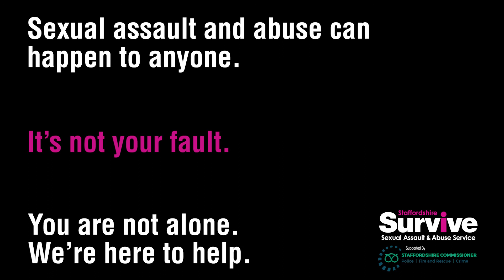Survive Sexual Assault and Abuse Campaign - Older Women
It is difficult to tell someone about an experience of sexual assault or abuse at any age. Telling someone what happened may be difficult for a number of different reasons including embarrassment, feeling ashamed or not being sure who can help.
‘Survive’ is Staffordshire Women’s Aid’s brand-new service which offers a free, non-judgemental and confidential service for people who have been affected by sexual assault and abuse.

24-hr confidential helpline: 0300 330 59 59

*played by an actor